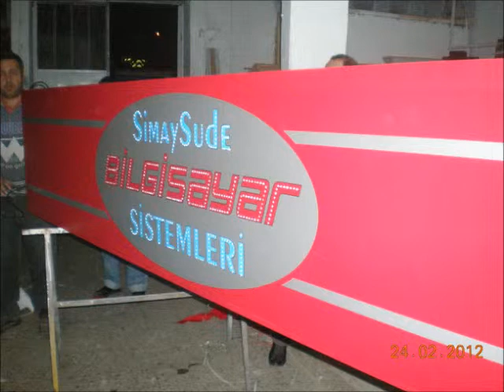SUADİYE ATAŞEHİR KUTU HARF TABELA DİJİTAL BASKI ŞİRKETLERİ 0539 415 0 885